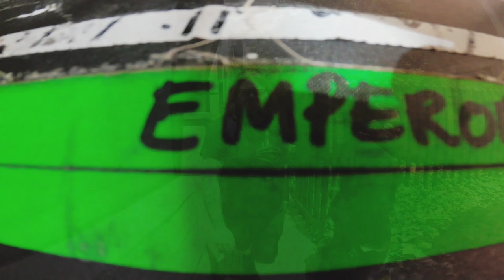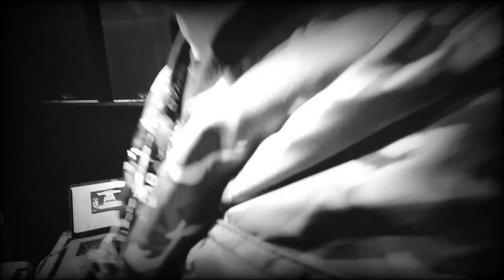H23 Tour Vlog - Latin America part 2 | Colombia | Emperor Over Bogota | Live on stage footage